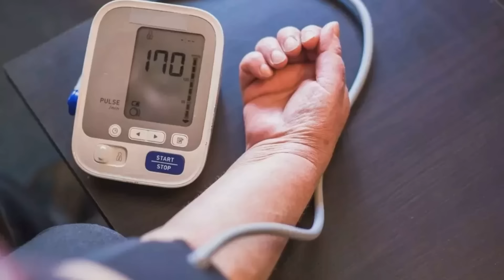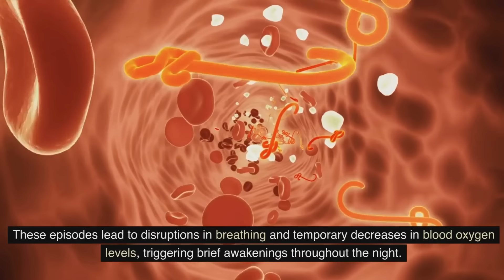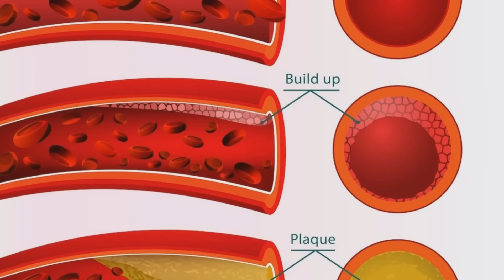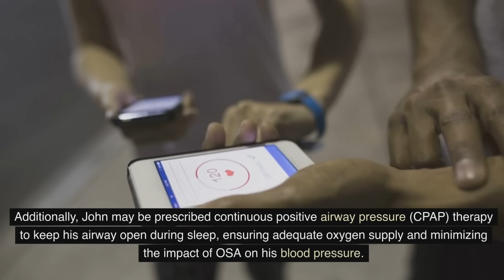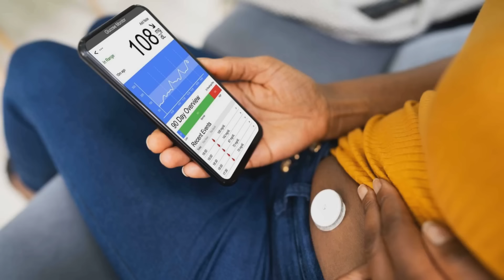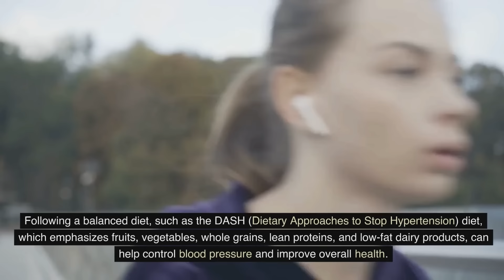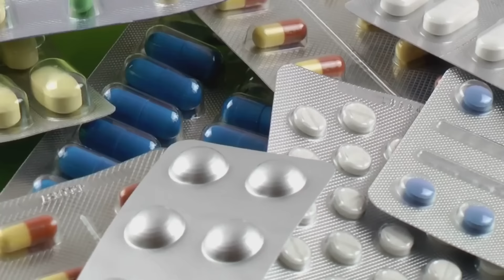Obstructive Sleep Apnea and Hypertension Link: Causes, Symptoms, Diagnosis, and Treatments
In this video we discuss the intriguing connection between obstructive sleep apnea and hypertension. Sleep apnea, a potentially serious sleep disorder, is known to affect millions of individuals worldwide. When left untreated, it can lead to numerous health complications, including hypertension or high blood pressure. Understanding the relationship between these two conditions is crucial for achieving better overall health.

 Discover the common causes of obstructive sleep apnea and how it can contribute to the development of hypertension. Learn about the various risk factors involved, such as obesity, excessive alcohol consumption, and smoking, which can exacerbate both conditions. Recognizing the signs and symptoms associated with obstructive sleep apnea and hypertension is essential for early identification and intervention.

We delve into the various treatment options available for obstructive sleep apnea and hypertension. From lifestyle changes, positional therapy, and continuous positive airway pressure (CPAP) machines to medications and surgical interventions,
 We explore the array of choices that can effectively manage these two interconnected conditions.

Additionally, we touch on mental health and the importance of vitamins in maintaining overall wellness in dealing with conditions such as high cholesterol. Don't miss this opportunity to empower yourself with the truth about high blood pressure and its association with various health factors. Tune in for an enlightening and valuable discussion with Dr. Irine Mambo from "Health and Wealth".